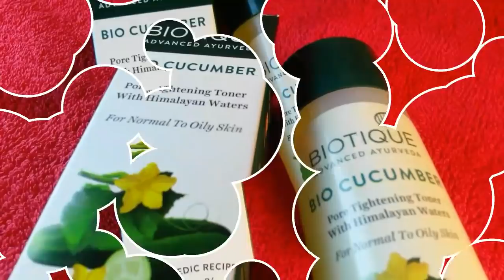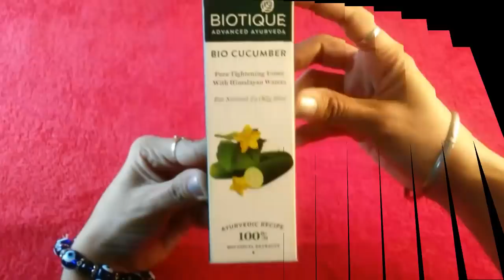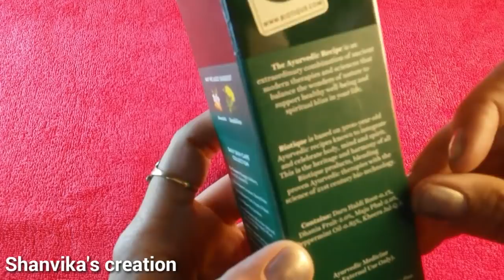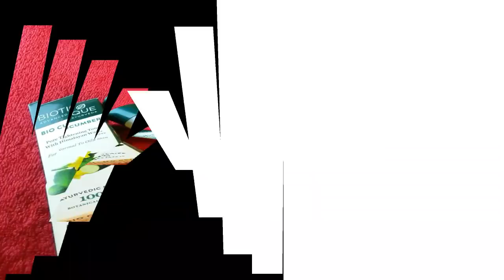Biotique Bio Toner review: How to use & apply toner on face in hindi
1.Biotique Bio Cucumber Pore Tightening Toner

2.Biotique Bio Honey Water Clarifying Toner

3.Biotique Bio Berberry Hydrating Cleanser

4.Biotique Bio Cucumber Pore Tightening Toner

5.Plum Calming Antioxidant Toner, Chamomile and White Tea

6.VLCC Punarnava Astringent

7.Plum Green Tea Alcohol Free Toner

1.Vaseline Original Pure Skin Jelly Rs 35
2. Patanjali Neem Tulsi Face Wash Rs 45
3. Patanjali Rose Body Cleanser Rs 45
4. Patanjali Amla Hair Oil Rs.40
5. Patanjali Kesh Kanti Herbal Mehandi Rs.35

1. Biotique Bio Kajal Nourishing and Conditioning Eye Kaajal with Almond Oil Rs 82
2. Patanjali Almond Hair Oil Rs 50
3. Cinthol Cool Talc Rs 50
4. Fogg White Tone Face Powder Rs. 93
5. Himalaya Herbals Natural Glow Fairness Cream, Rs 66
6. Garnier Ultra Blends Henna Blackberry Shampoo Rs 55

1. Lakme Enrich Satins Lip Color, Shade P154 Rs. 199
2. Lakme Eyeconic Kajal, Deep Black Rs. 167
3.  Lakme Radiance Complexion Compact, Pearl Rs. 130
4. Biotique Bio Coconut Whitening and Brightening Cream for All Skin Types Rs 149
5. Streax Pro Hair Serum VITA GLOSS Rs 176
6. HUDA Beauty Liquid Matte Lipstick Trendsetter Rs 160

1. MAKEUP 12 BRUSHES SET OF HUDABEAUTY Rs 300
2. Lotus Professional Dermo Spa Japanese Sakura Skin Whitening Face wash Rs. 299
3. Lakme 9 to 5 Long Wear Nail Color, Pink Blast Rs.187
4. Lakme Eyeconic Lash Curling Mascara Black Rs 300
5. Lotus Herbals NaturalBlend Translucent Loose Powder with Auto-Puff SPF 15Rs 299
6.  Soulflower Lavender Pure Aroma Essential oil, Rs 280

1. Generic Pro 9 Shades Colorful Glitter Eyeshadow Palette Set With Brush Rs 385
2.  Mesmara Australian Tea Tree Essential Oil 30 ml 100% Pure Natural & Undiluted Rs 455
3. Oriflame Milk and Honey Gold Nourishing Hand and Body Cream, Rs 435
4. Generic 200G Pearl Wax Beans Hot Film Waxing Beads
5.  Imported Huda Pink Edition Lip Shades Rs 489